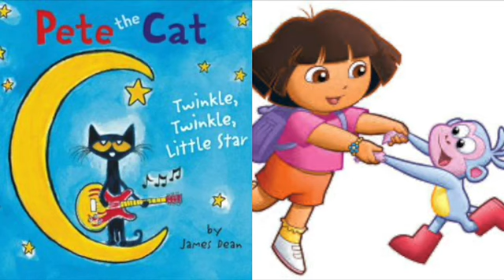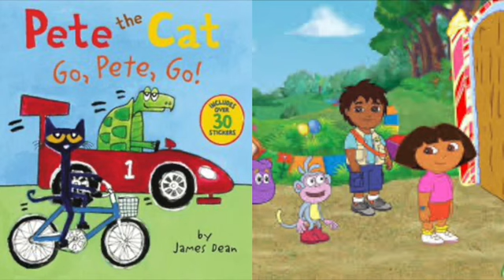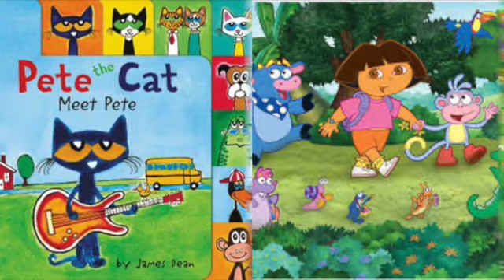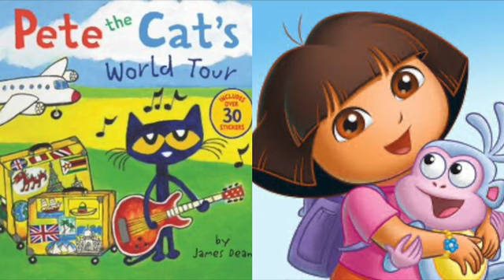MERGED Pete The Cat and Dora The Explorer Teenage Dream